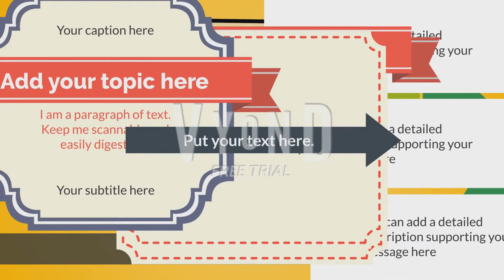OJ Error Bloopers 2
YES!!! The OJ Error Bloopers Has Been Returned!